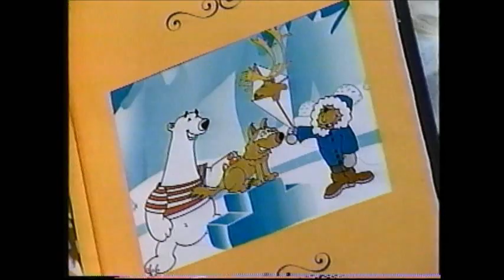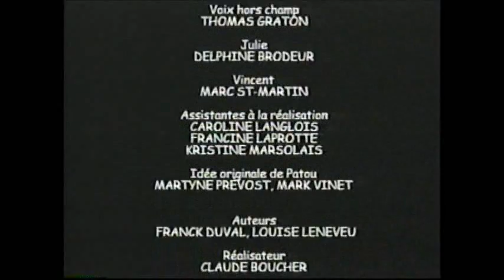Les belles aventures de Patou | Taïga et le cerf-volant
Volume 2 : Taïga et le cerf-volant
Production : Films Zingaro Inc./MPV Productions Inc.
Distribution : MPV Jeunesse (Les Disques MPV Inc.)

Aucune défaillance majeure sur la vidéocassette.